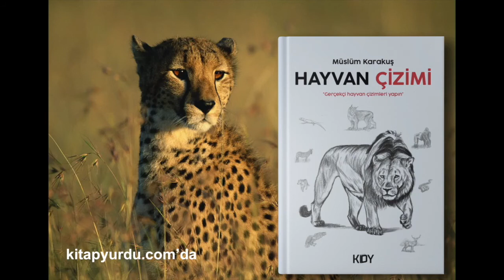Fok Çizimi | monk seal drawing